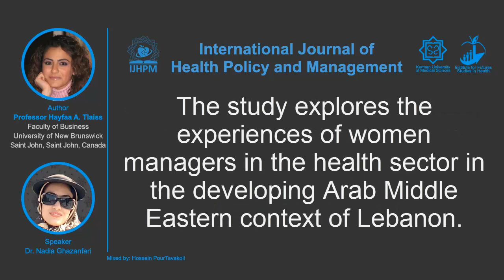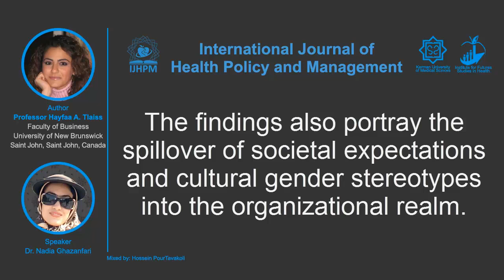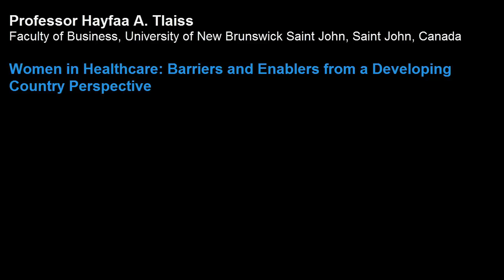Women in Healthcare: Barriers and Enablers from a Developing Country Perspective-For Public Audience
Comments: This podcast has been prepared by the International Journal of Health Policy and Management (IJHPM) Editorial Office
Contributing artists: Akram Khayatzadeh-Mahani, Mahboobeh Eskandari, Mina Moradzadeh
Speaker: Nadia Ghazanfari
Mixed by: Hossein PourTavakoli
Title of paper: Women in Healthcare: Barriers and Enablers from a Developing Country Perspective
Author: Hayfaa Tlaiss
Faculty of Business, University of New Brunswick Saint John, Saint John, Canada
Year: 2014
Publisher: Kerman University of Medical Sciences
Type: MP4
Length: 00:02:11